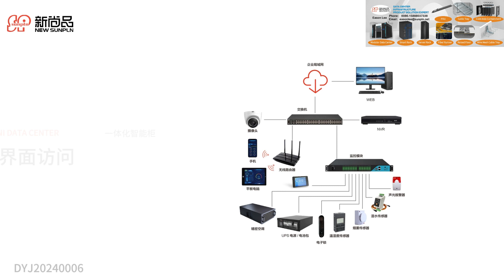modular mini datacenter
we are 17 years experienced data center product manufacturer, we have 80000 square meters workshop, 300 workers, 40 technicians and 30 Quality controllers.  Data center production line machine and automatic production robot quantity are above 50.